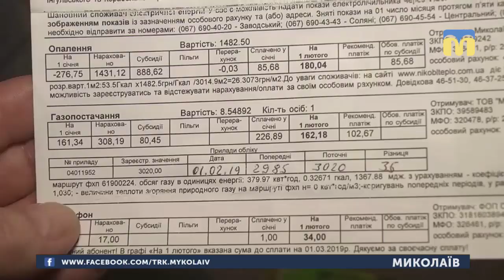20.03.2019. Новини. 07:30